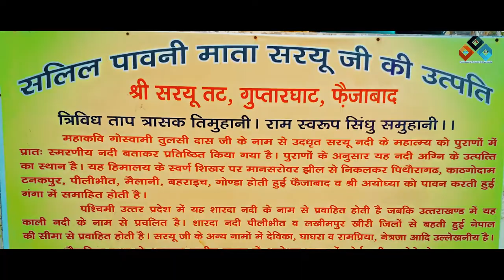Ram_ji_ke_charno_ka ||Sanjeev Chopra || Rampal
आप
सभी को हमारा प्यार भरा नमस्कार। दोस्तो हम उम्मीद करते हैं आपको हमारा ये भजन् पसंद आया होगा , आपको ये भजन कैसा लग हमें कमेंट करके जरूर बतायें। अपना प्यार बनाये रखिये दोस्तो।
धन्यवाद
Team
Ambience Music  & Records

Singer & Writer , Sanjeev Chopra
Music Director , Rampal
Sound Recordist, Lakshay ,Harry
Studio, Ambience Music & Records

Album Name, Ram Ji ke Charno ka 2021
Praducer / Banner : Ambience Music & Records
Music Lable / Publisher : Ambience Music & Records